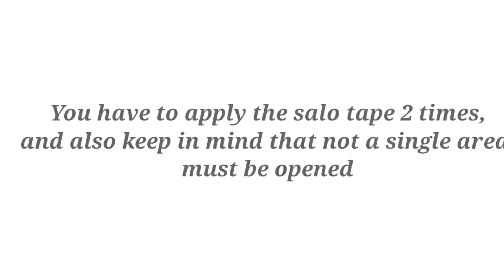How to make our own lockable, Tearless and waterproof paper wallet (Tutorial) |Anshuman Sharma Arts